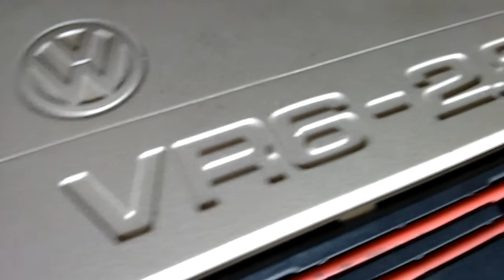Passat B4 2.8 VR6 - bad noises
Cause: poor quality of fuel